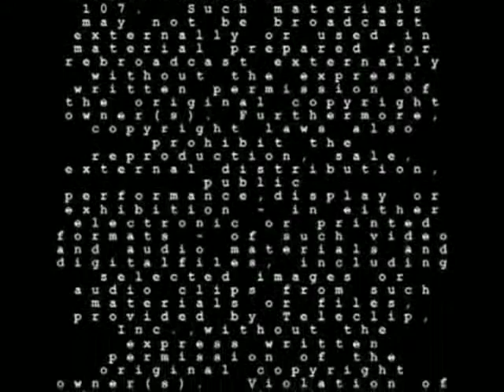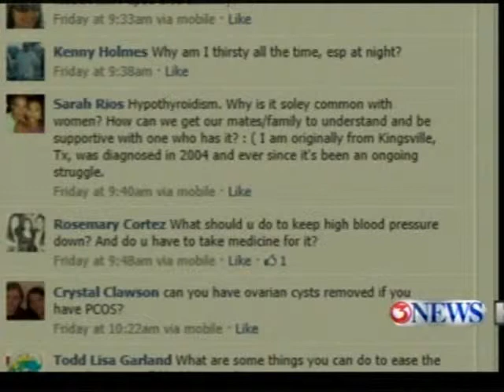CHRISTUS Spohn Health System Dr. Foster's Health Advice